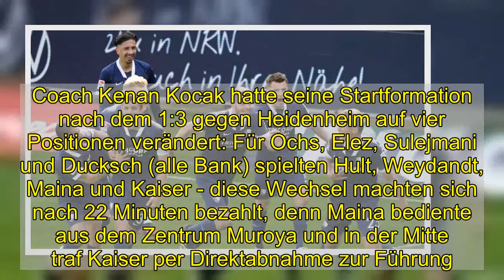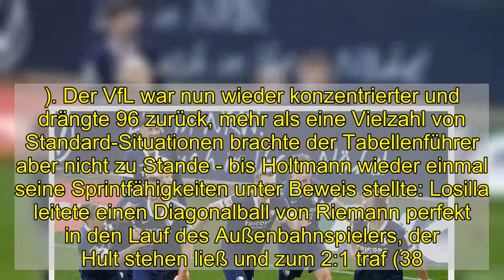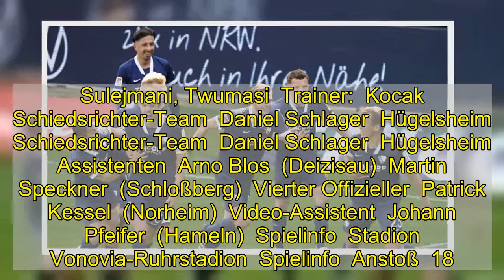90.+2! Kopfballungeheuer Tesche setzt dem Spektakel die Krone auf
Der VfL Bochum ist dank Tesche weiterhin auf Aufstiegskurs: Der Tabellenführer drehte gegen Hannover 96 zunächst die Partie, musste allerdings in der 90. Minute doch noch den Ausgleich hinnehmen - ehe Tesche mit seinem zweiten Treffer des Tages Jubelstürme auslöste.  Nach Robert Tesches 4:3 in der Nachspielzeit kannte der Bochumer Jubel keine Grenzen.  imago images  Nach der Pleite zuletzt beim 0:3 in Paderborn erhoffte sich Bochums Trainer Thomas Reis eine Reaktion seiner Mannschaft. Dass diese von Danilo Soares kommen könnte, davon war der Coach scheinbar nicht überzeugt, der Außenverteidiger fehlte im Kader. Reis begründete die Entscheidung mit vielsagenden Worten kurz vor der Partie bei "Sky". In der Kaderzusammenstellung spielen "Leistungsgeschichten und manche Verhaltensweisen eine Rolle" und deswegen "steht er uns leider heute nicht zur Verfügung". Wieder zur Verfügung standen hingegen die zuletzt gesperrten Zulj (Gelb) und Blum (Rot) - Eisfeld und Pantovic mussten auf die Bank.  Der VfL Bochum war gegen Hannover 96 von Beginn an bemüht, die gewünschte Reaktion zu zeigen, vor allem der für Danilo Soares aufgebotene Bockhorn zeigte sich sehr aktiv auf seiner linken Seite. Der Tabellenführer setzte die Gäste früh unter Druck, war aggressiv in den Zweikämpfen, konnte aber dennoch nur wenig Gefahr fürs 96-Tor entfachen.  Bochum lässt nach - Kaiser trifft  Hannover, das mittlerweile seit sieben Spielen auf einen Sieg wartet, brauchte eine Viertelstunde, um in der Partie anzukommen - Muslija ließ Riemann nach einem Freistoß das erste Mal fliegen. Coach Kenan Kocak hatte seine Startformation nach dem 1:3 gegen Heidenheim auf vier Positionen verändert: Für Ochs, Elez, Sulejmani und Ducksch (alle Bank) spielten Hult, Weydandt, Maina und Kaiser - diese Wechsel machten sich nach 22 Minuten bezahlt, denn Maina bediente aus dem Zentrum Muroya und in der Mitte traf Kaiser per Direktabnahme zur Führung.  Und diese Führung war durchaus verdient, weil Hannover bereits wenige Minuten zuvor für Konfusion im Bochumer Strafraum gesorgte hatte: Gamboa warf sich gerade noch vor der Linie in Haraguchis Schuss (20.), Falette scheiterte aus spitzem Winkel an der Latte (21.).  Der 29. Spieltag  Darmstadt   Darmstadt   2  :  2  2  :  0  Fürth   Fürth  Braunschweig   Braunschweig   0  :  0  0  :  0  Paderborn   Paderborn  St. Pauli   St. Pauli   4  :  0  3  :  0  Würzburg   Würzburg  Bochum   Bochum   4  :  3  2  :  1  Hannover   Hannover  Regensburg   Regensburg   0  :  3  0  :  2  Heidenheim   Heidenheim  Osnabrück   Osnabrück   0  :  3  0  :  1  Düsseldorf   Düsseldorf  Sandhausen   Sandhausen   Do.  20:30  HSV   HSV  Karlsruhe   Karlsruhe   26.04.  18:00  Aue   Aue  Nürnberg   Nürnberg   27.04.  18:30  Kiel   Kiel  Die aktuelle Tabelle  Holtmann sprintet und der VfL dreht die Partie  Bochum ließ sich aber von dem Rückstand nicht beirren und antwortete nur sieben Minuten später, als Tesche eine Zulj-Ecke am ersten Pfosten zum Ausgleich einköpfte (29.). Der VfL war